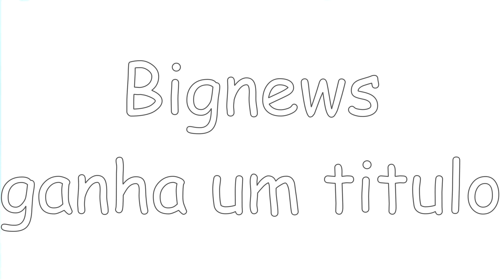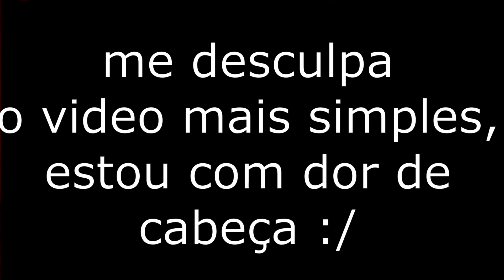TODOS OS CODIGOS DO BLOX FRUITS !!!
desculpa o video "fraco" é que eu estou com dor de cabeça :/